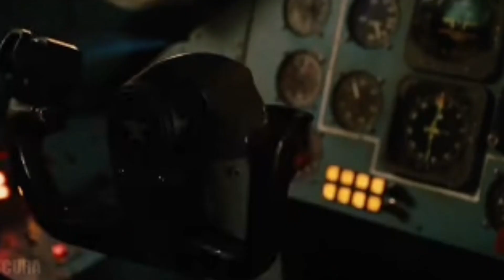2012 Antonov 255 with No Time for Caution